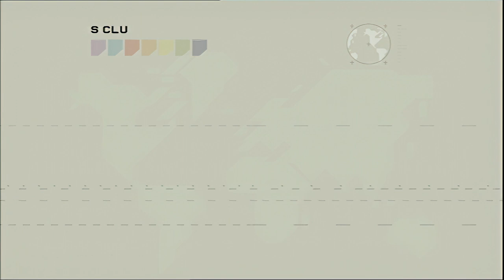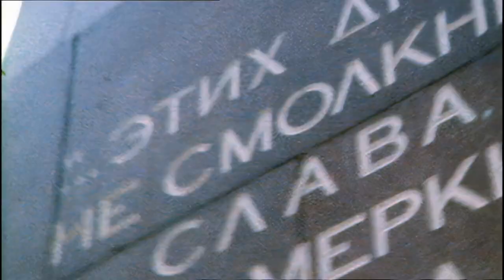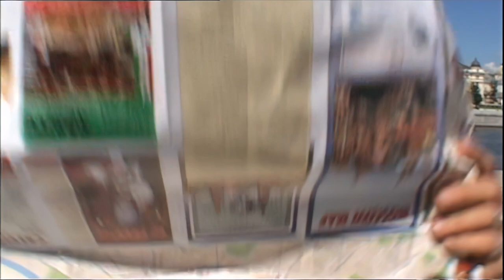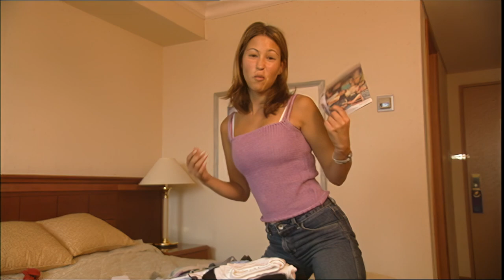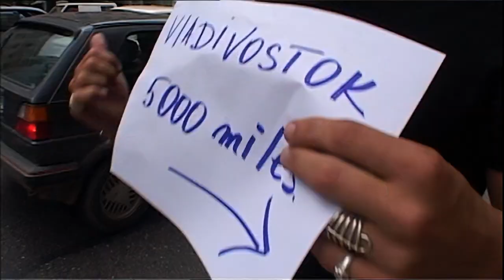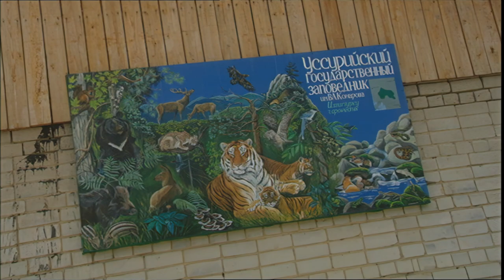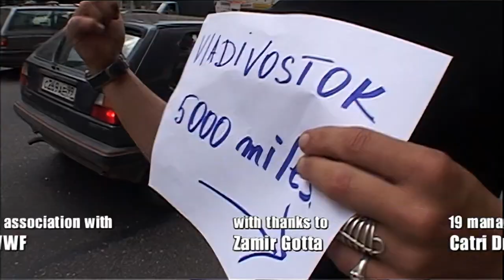S Club Go Wild (Ep6) Rachel in Russia